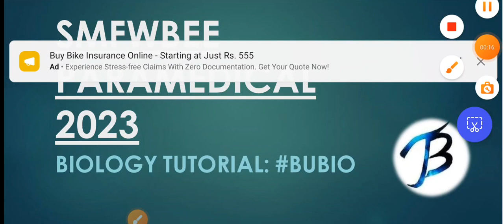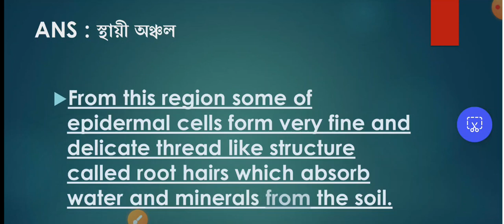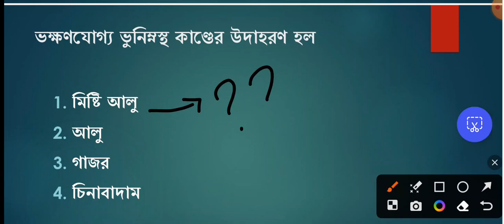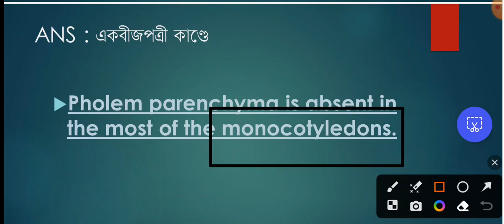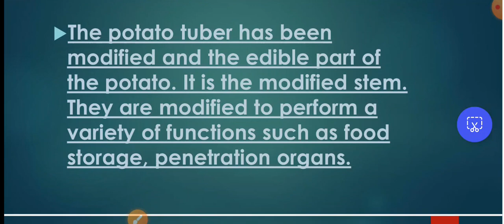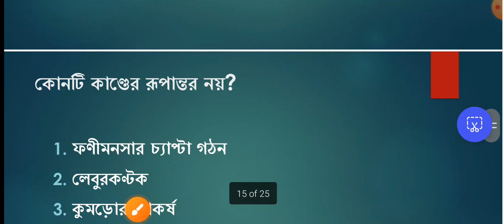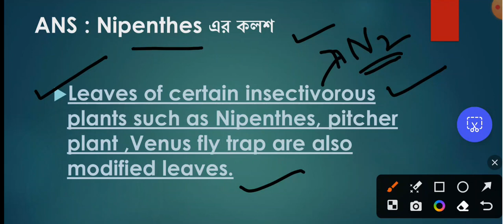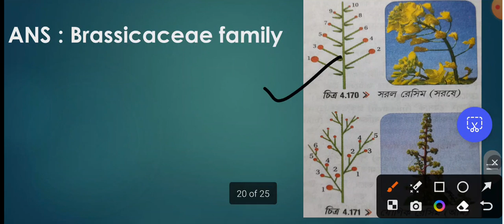SMFWBEE PARAMEDICAL 2023|IMPORTANT SUGGESTIVE BIOLOGY ❤️ MOCK TEST|BOTANY সব থেকে বেশিআশা প্রশ্নাবলি